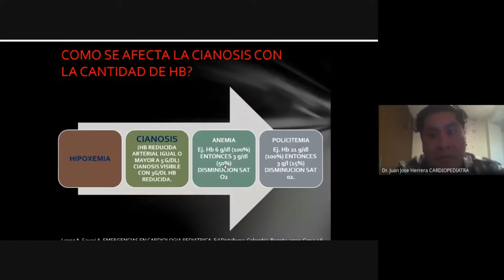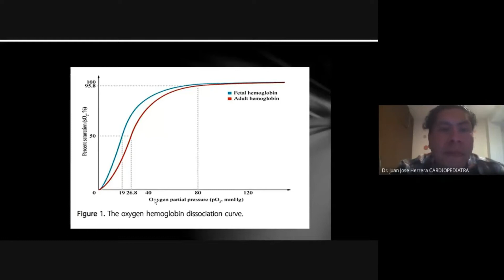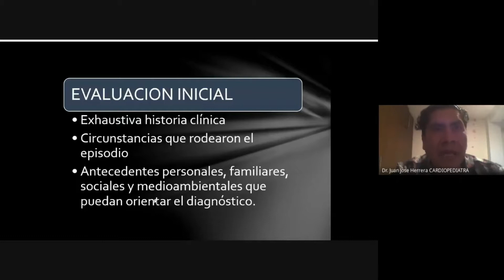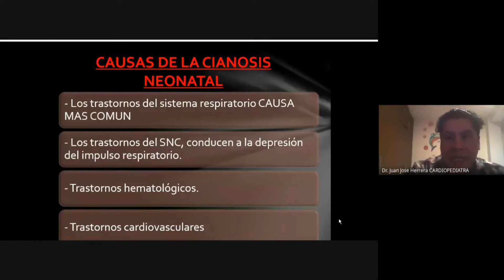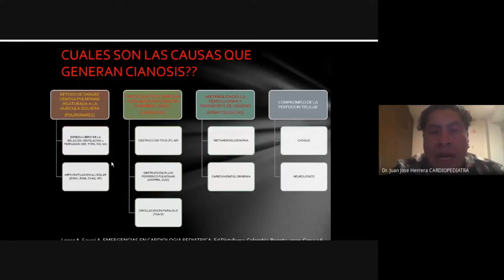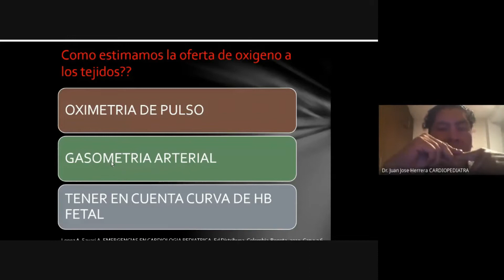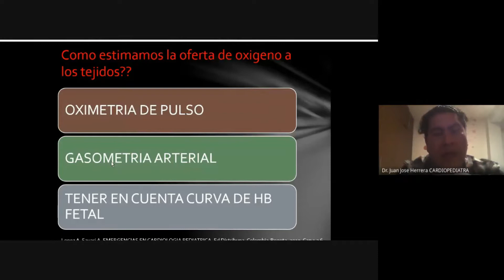TALLER INFORMATIVO ACERCA DE CIANOSIS EN EL RECIÉN NACIDO Dr. Juan José Herrera Médico Pediatra